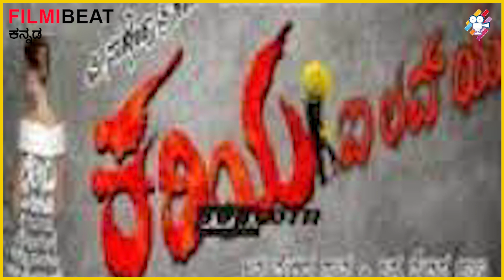ಕನ್ನಡದಲ್ಲಿ ಕರಿಯ ಐ ಲವ್ ಯು ಅಂತಿದ್ದಾರೆ ರಾಬರ್ಟ್ ಗಾಯಕಿ ಮಂಗ್ಲಿ | Sathyavathi Mangli's First Kannada Song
ಕೊನೆಗೂ ಮಂಗ್ಲಿ ಕನ್ನಡ ಹಾಡು ಹಾಡಿದ್ದಾರೆ. ಬೆಂಗಳೂರಿಗೆ ಬಂದಿರುವ ಮಂಗ್ಲಿ ಕನ್ನಡದ 'ಕರಿಯಾ ಐ ಲವ್ ಯು' ಸಿನಿಮಾದ ಹಾಡಿಗೆ ನೀಡಿದ್ದಾರೆ.

Telugu singer Mangli sings first kannada song for Kariya I Love You movie.